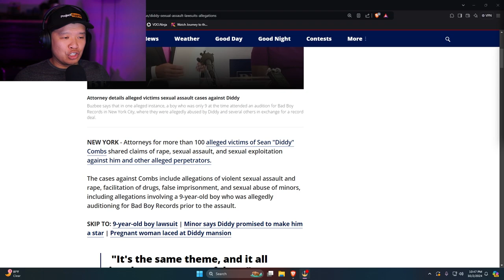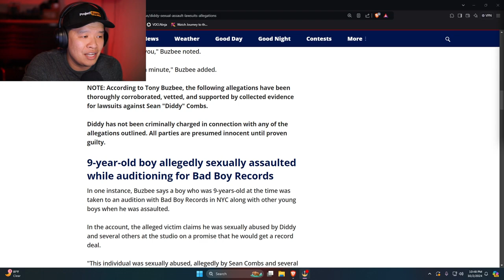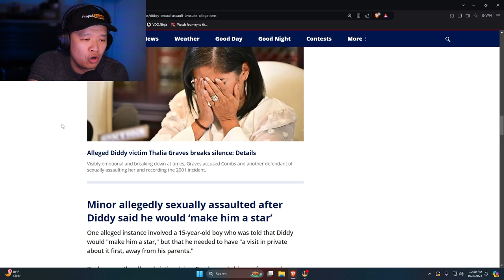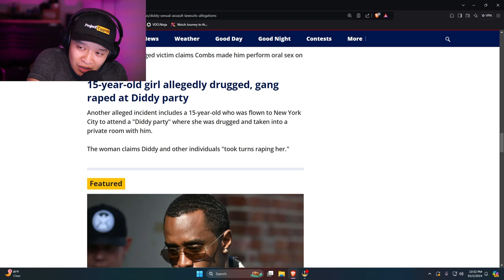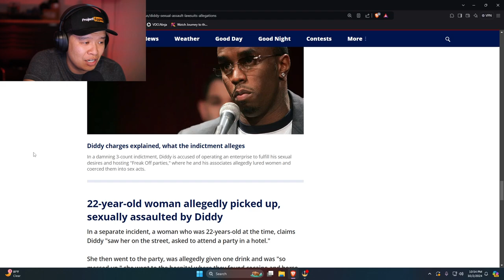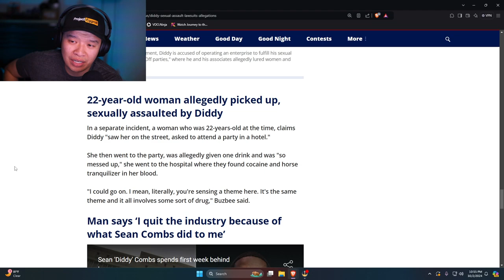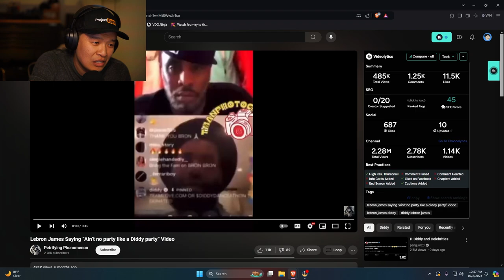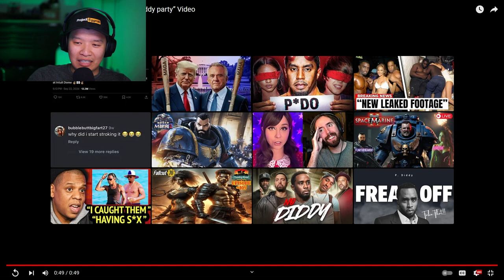New Diddy Allegations Just Got Worse...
New Diddy Allegations Surface As 120 Victims arise